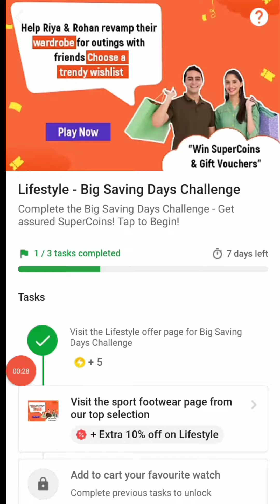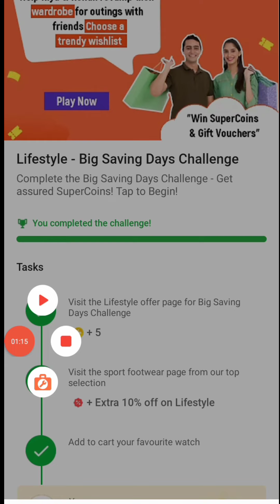Flipkart Quiz Get Free 15 Super coins || Lifestyle big saving days challenge 2022